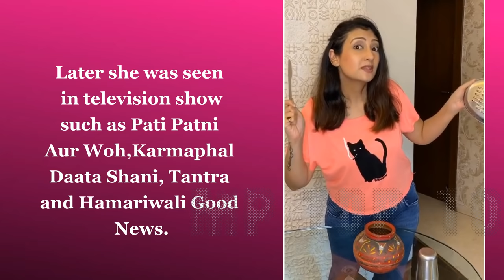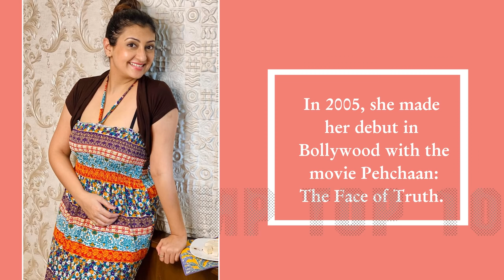Kumkum Aka Juhi Parmar Lifestyle,Husband,House,Income,Cars,Family,Biography,Movies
Real name: Juhi Parmar
Nickname: Juhi
Date Of Birth :She was born on 14 December 1980.
Age (2020) : Her Real Age Is 40
Profession : Model & Actress
Career : Parmar won the Miss Rajasthan beauty pageant in 2003.She made her debut in television with the serial Jee Sahab in 1998. After that she worked in several television show including Choodiyan and Rishtey. In 2002, She gained immense popularity with Star Plus television show Kumkum – Ek Pyara Sa Bandhan. Later she was seen in television show such as Pati Patni Aur Woh,Karmaphal Daata Shani, Tantra and Hamariwali Good News.She participated in most popular reality show Bigg Boss 5 and finished as winner.In 2005, she made her debut in Bollywood with the movie Pehchaan: The Face of Truth. Her other movies are Padduram(2011) and Ek Tha Tiger(2012).

Juhi Husband : On 15 February 2009, she married Sachin Shroff. The couple also has a daughter Samaira Shroff.